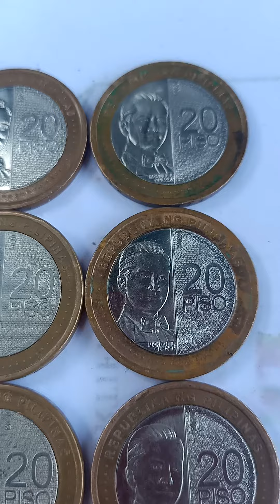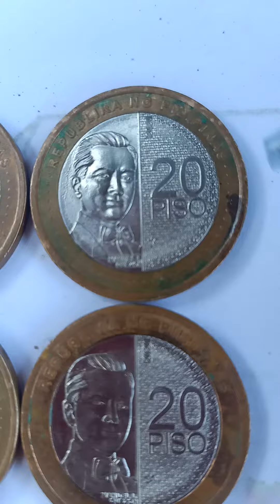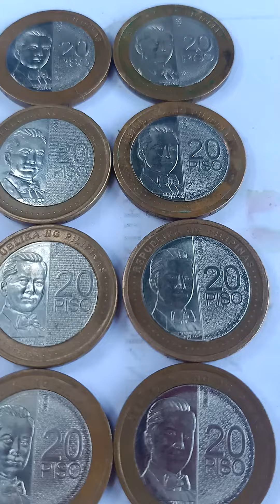20 Pesos Coin with High Mint Mark Update; 10 na!